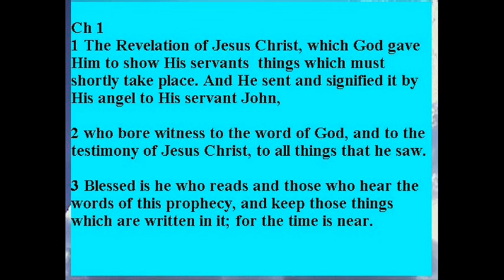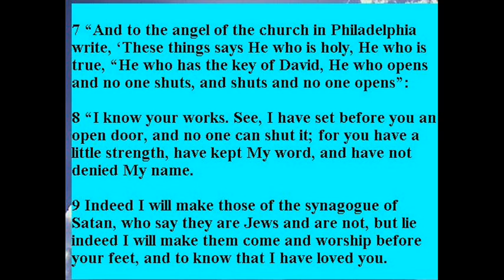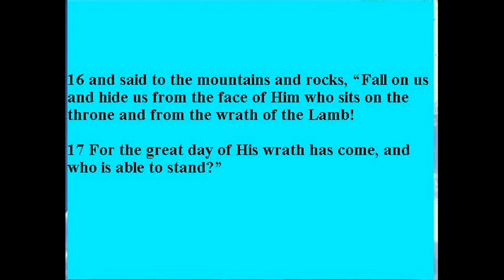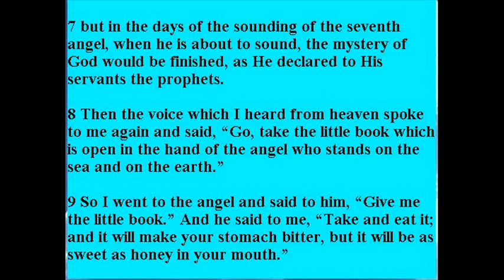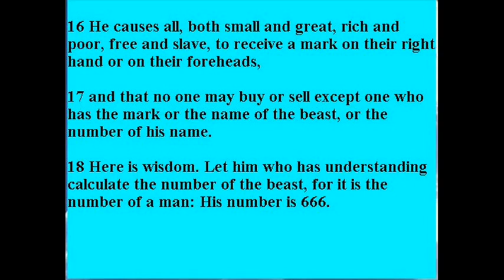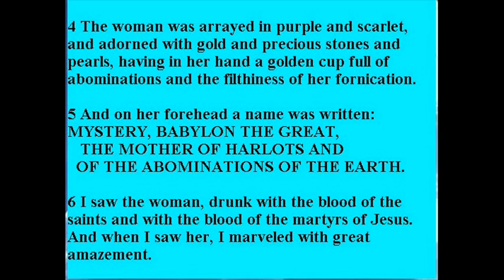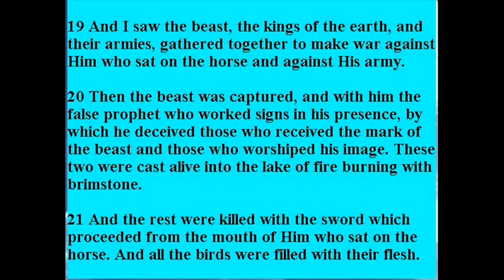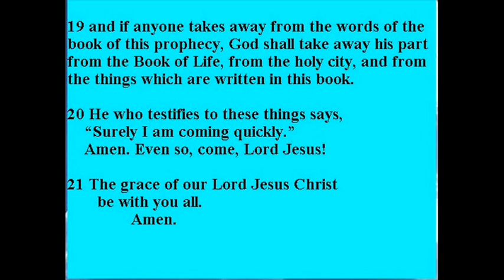Revelation with text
The Book of Revelation NJKV read by Jessie Campbell of This Sister is very prophetic. She is helping me and many others develop our relationship with Holy Spirit the third person of our invisible eternal God.  She preaches the finished work of the Cross. It is a joy to listen to her messages that are available for free mp3 download on her website.  You can Skype with her no middle man except Holy Spirit.  12 hour time difference from the states she lives in Australia.